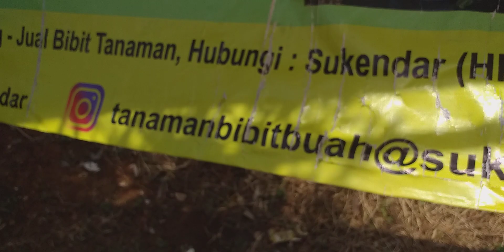Review mangga R2E2 yg jumbo dan sangat manis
sukendar bibit tanaman buah anggul

Assalamualaikum teman-teman semua Kali ini saya memberikan review mangga H2E2 beserta pohon dan ciri-ciri terima kasih

Apabila temen-temen membutuhkan bibit tanaman buah unggul bisa hubungi#sukendar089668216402#Pupusmuda